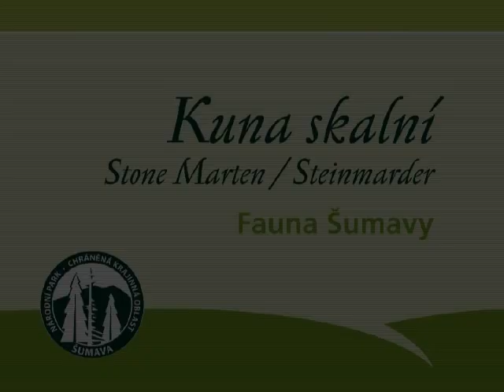Sumava - kuna skalni ©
Kuna skalní je rozšířena po celé Evropě. Potkáme ji na okrajích lesů, v členité krajině i v lidských sídlištích. Loví ve dne i v noci, potravou jsou jí hlodavci, menší druhy ptáků, jejich vejce a mláďata. Část potravy tvoří také různé plody a ovoce.